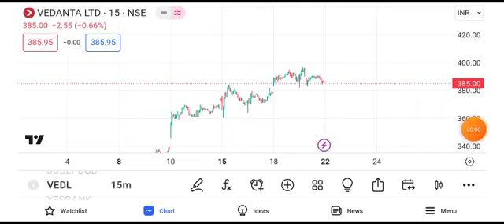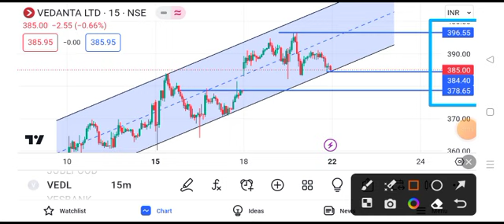vedanta share latest news || vedanta share dividend news today